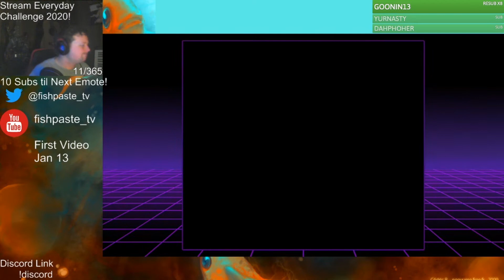Learn 2 Kaizo | All Levels from first castle to second castle | Part 2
Here is my play through of beating my first kaizo rom hack!